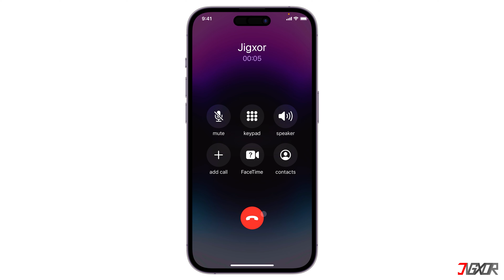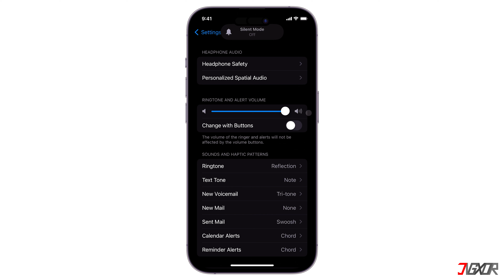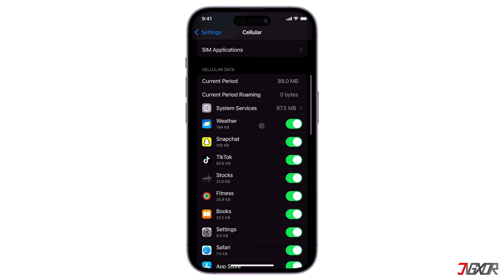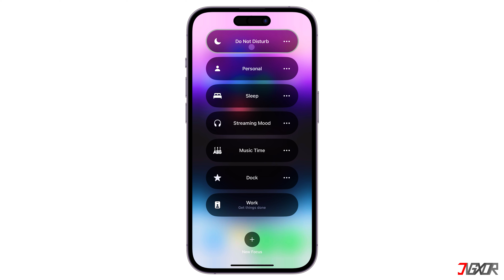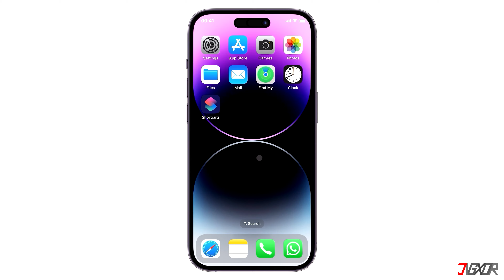iPhone klingelt nicht bei Anruf! [4 Lösungen]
Euer iPhone klingelt nicht mehr bei eingehenden Anrufen? Keine Sorge, oft liegt es nur an kleinen Einstellungen oder Netzwerkproblemen, die leicht zu beheben sind. In diesem Video zeige ich euch 4 einfache Methoden, mit denen ihr das Problem lösen könnt, damit ihr keine Anrufe mehr verpasst. Euer Jigxor!

Timestamps:
00:00 | Lautsprecher testen
01:35 | Neustart erzwingen
02:21 | Netzwerkverbindung überprüfen
02:59 | Telefoneinstellungen überprüfen

Video: 671